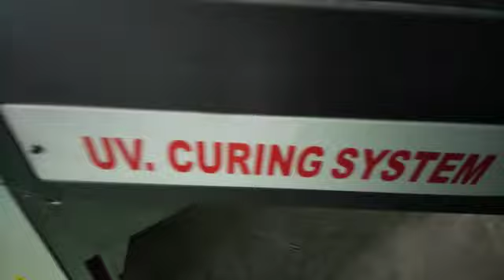TANIYA MACHINERY PVT.LD. UV Curing +91 9899461666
TANIYA MACHINERY PVT.LTD We are Manufacture of Screen Printing Machines like Round, Flat, UV Coating Curing & UV Coating and Curing, Pad Printing, Dry Offset and Ribbon Screen Printing Machine, Pen Printing Machines.